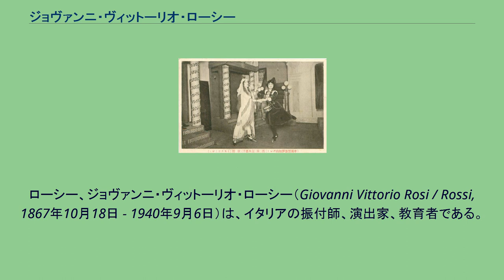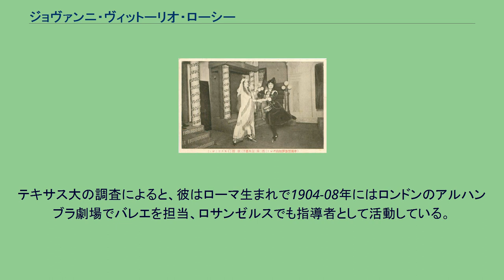ジョヴァンニ・ヴィットーリオ・ローシー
ローシー、ジョヴァンニ・ヴィットーリオ・ローシー（Giovanni Vittorio Rosi / Rossi, 1867年10月18日 - 1940年9月6日）は、イタリアの振付師、演出家、教育者である。
浅草オペラの源流となる東京・内幸町の帝国劇場歌劇部のオペラを指導し、わずか6年の滞在であるものの、日本のダンス界・オペラ界に深い影響を与えた。
日本では姓のみのローシーとして知られる。
アルファベット表記は資料により「Rosi」、「Rossi」の両論がある。
現代のイタリア語の日本語表記の通例では、前者はロージ、後者はロッシであるが、ヘボン（Hepburn）の例に倣い従来日本で親しまれた「ローシー」で表記した。
1867年（慶応3年）10月18日、イタリアのローマあるいはミラノに生まれたとされる。
ミラノのスカラ座付属バレエ学校を卒業後、スカラ座に入団した。
イギリスに渡り、1901年（明治34年）以降、ロンドンのミュージック・ホール等でコレオグラファー（振付師）として活動した。
『夢幻的バレー』 ローシー夫人（妖精）・高木徳子（酒保） （1915年2月 帝国劇場） 1912年（大正元年）、帝国劇場に招かれて来日、同劇場の歌劇部のオペラ指導者に就任、ジャック・オッフェンバックの『天国と地獄』を上演、ジャコモ・プッチーニの『蝶々夫人』、ヴォルフガング・アマデウス・モーツァルトの『魔笛』の日本初演を指導・演出した。
日本語訳は小林愛雄が行った。
1915年（大正4年）2月1日、高木徳子がローシーの振付による『夢幻的バレー（夢幻的バレエ）』で国内デビューを果たしている。
帝劇歌劇部はオーケストラ要員の費用が嵩むことなどから、1914年（大正3年）5月21日から洋劇部と改称して通俗的洋劇の上演に方針転換したが、あまり好評は得られずに1916年（大正5年）5月には解散となった。
ローシー指導の帝劇歌劇の出身者には、天野喜久代、石井漠、伊藤道郎、岸田辰弥、沢モリノ、清水金太郎、高田雅夫、高田せい子などがいる。
1916年10月、帝劇との契約満了となったローシーは、小林愛雄も含めた帝国劇場洋劇部出身者を率いて東京・赤坂に「ローヤル館」を創立した。
この時、帝劇専務であった山本久三郎は無謀の挙であるとしてローシーを極力止めたが聞き容れず、改装などに私財を投じた。
ローヤル館ではジュゼッペ・ヴェルディの『椿姫』等を上演し、田谷力三など、後に浅草オペラで活躍する人材も集まったが興行的には失敗した。
1917年（大正6年）11月、原信子はローヤル館を去っている。
1918年（大正7年）2月には、ローヤル館を解散、ローシー夫妻は帝劇の山本専務などからの餞別を旅費としてアメリカに渡った。
没年・死没地は不詳であるとされてきたが、アメリカに定住した後はダンス教師として活動を続け、1940年に没した。
テキサス大学アーカイブは、彼のバレエ作品「クオバディス」関連資料を保存している。
資料によると、姓はRosi。
クオバディスは1904-05年に制作された。
資料の中には原稿や楽譜に交じって映画「クオバディス」に関する1949年の新聞記事の切り抜きが入っている。
テキサス大の調査によると、彼はローマ生まれで1904-08年にはロンドンのアルハンブラ劇場でバレエを担当、ロサンゼルスでも指導者として活動している。